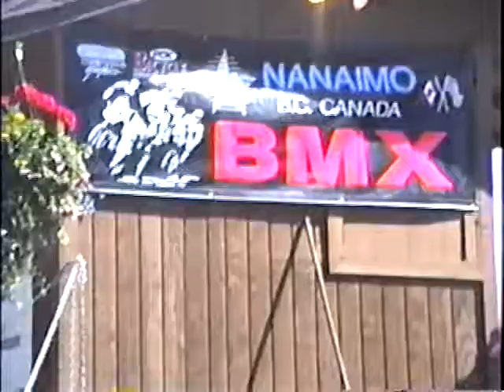BMX 1995 Nanaimo BC - Behind The Scenes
Fun "behind the scenes" footage of us goofing around at the 1995 Nanaimo British Columbia ABA National.